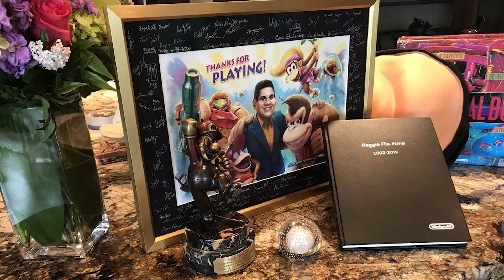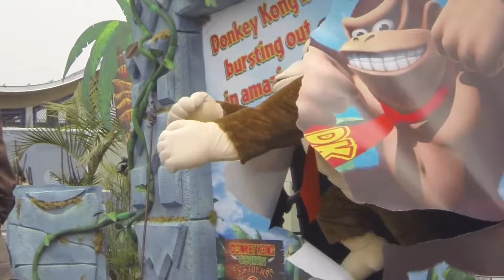The Donkey Kong Renaissance is Upon Us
The Mario Vs. Donkey Kong remake dropped on Nintendo Switch last week, and while the game itself looks fun, it’s solely a small portion of a much larger plan Nintendo has for DK. But what can we expect to see from the ape going forward? Let’s find out!